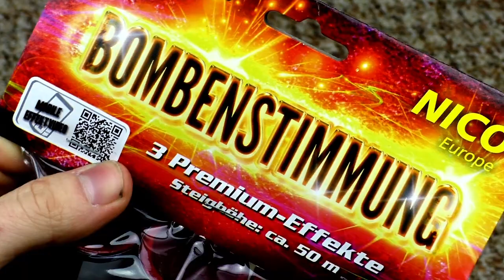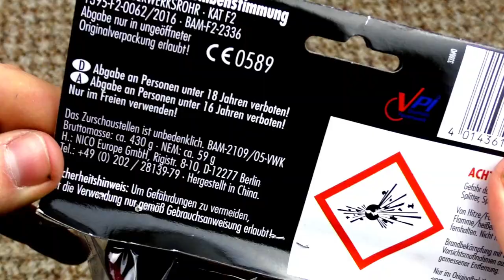Nico - Bombenstimmung | Können sie überzeugen? 🤔| DennisPyro©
Heute gibt es die Bombenstimmung, also die Rohre halt. :D

Zum Kollege!

by PyroExtrem